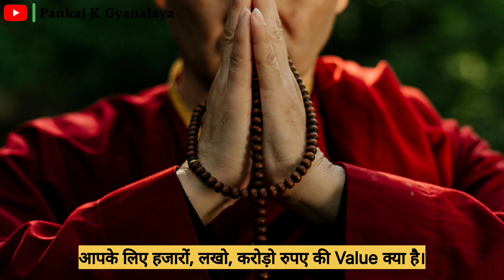Value of One Rupee | एक रुपए का महत्व | Powerful Motivational Story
About this video : A person should be happy with whatever he has got. Nothing beats luck ahead of time.
[जो मिला है इंसान को उसमें खुश रहना चाहिए। समय से पहले भाग्य से ज्यादा कुछ नहीं मिलता।]